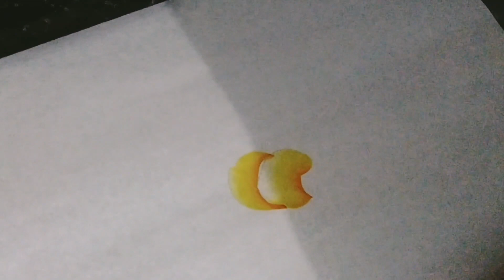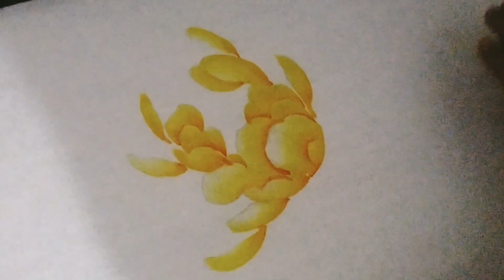雍荣华龚黄牡丹花原来是这么画的！国画黄色牡丹花的画法示范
白老师教你画牡丹
简介：白君贤老师，洛阳市牡丹画家。河洛精品牡丹画研究院客座讲师，毕业于河南美术大学国画系，主修写意牡丹。多年来，从事国画牡丹画教育